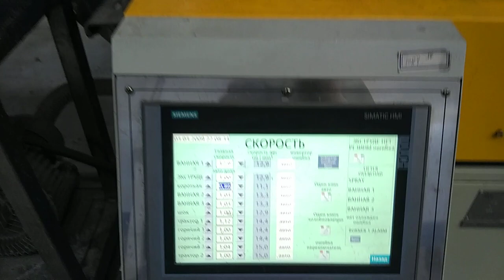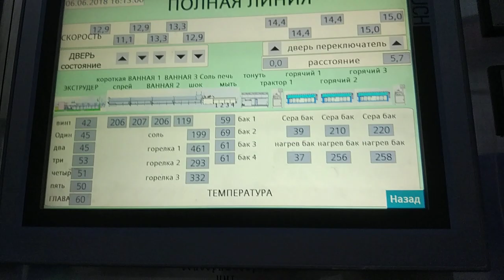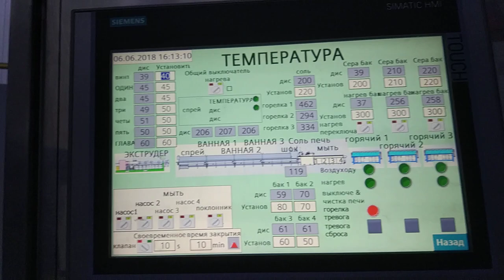saltbath curing vulcanization line for Russia customer--whatsapp:8613967618405